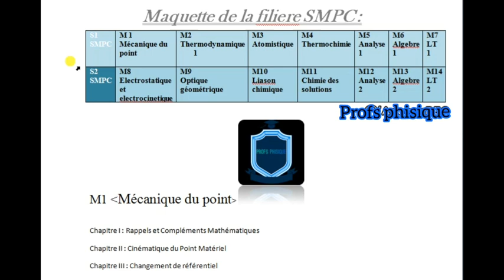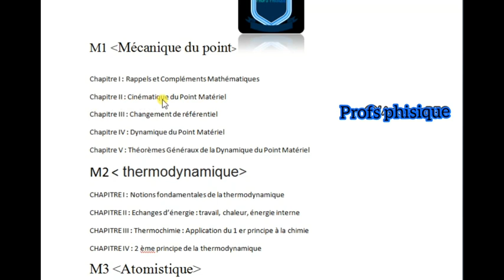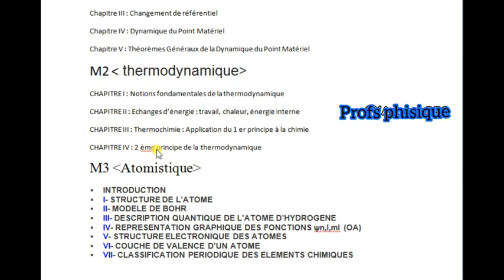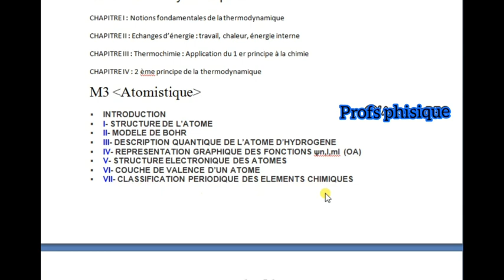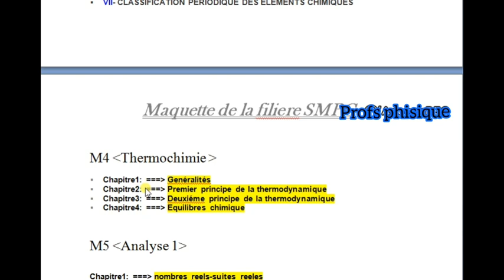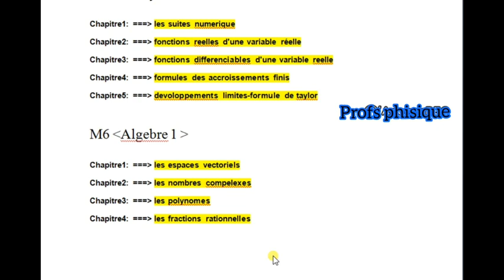ما يجب أن تعرفه على السنة الأولى في الجامعة 💥SMP / SMC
Profs physique: Cours : physique + chimie +math (Philier ~ SMPC + EST + MIP + SMAI + BCG + SVTU / resumer des cours avec les travaux dirigés avec préparation aux examen finale Pour bien réussir à votre études
supérieures👌
Vous Souhaite une bonne année  universitaire ❤
la chaîne 2 :